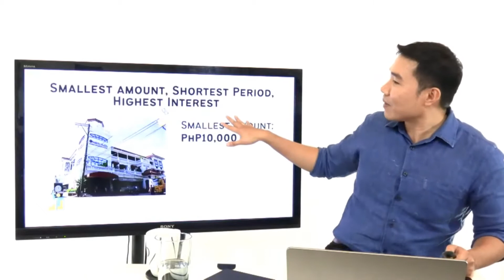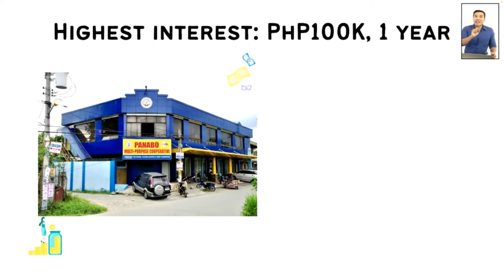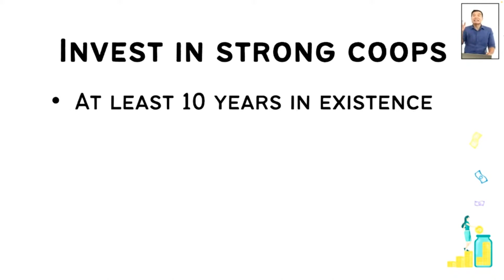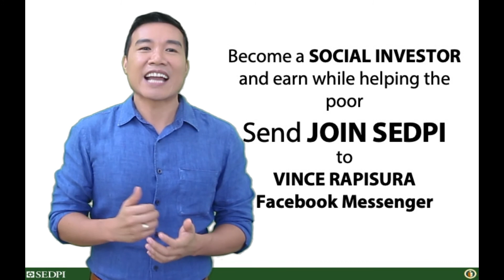Vince Rapisura 2202: Listahan ng time deposit interest rates ng mga strong cooperatives sa Pilipinas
How to join SEDPI Coop:
1. by clicking “Register” and filling out the form
2. Take the online Pre-Membership Education Seminar (PMES)
3. Pay membership fee and initial share capital